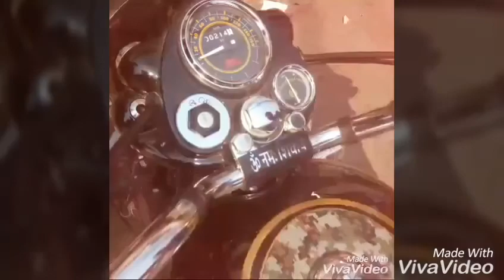Modified standard bullet with sticker and tanki wrap.